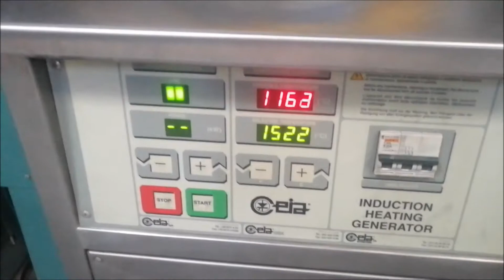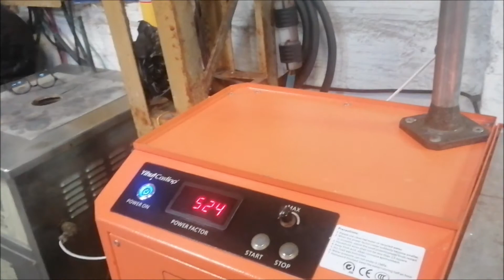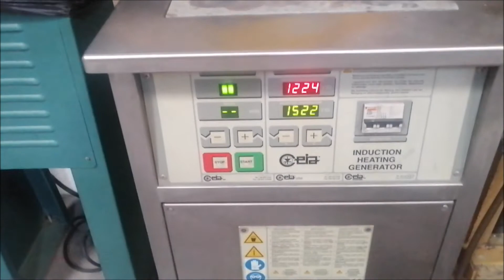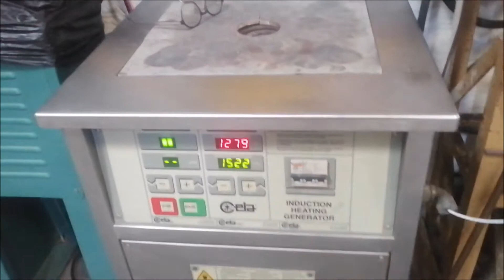Fundición de oro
El video muestra el proceso de fundición de oro en barras.

The video shows the melting process to obtain gold bars..